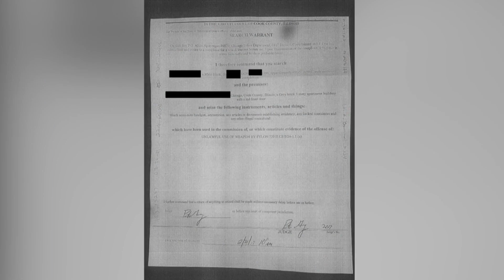'We need to heal from this': Chicago expected to pay Anjanette Young $2.9M after botched police raid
Mayor Lori Lightfoot says she is comfortable with the agreement.